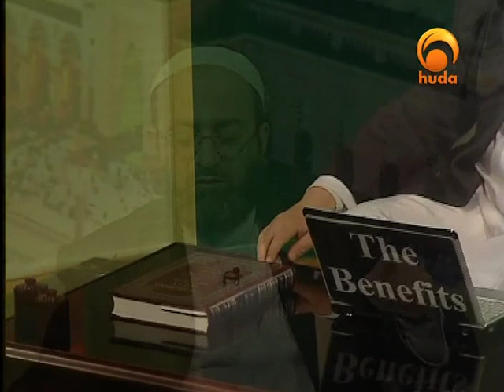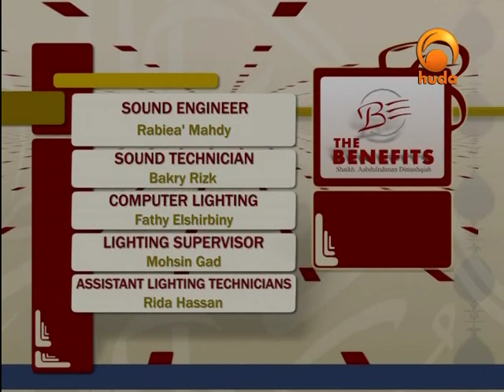Benefits 9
"Benefits" is a TV program presented by Sh. AbdulRahman Dimishkia based on a book with the same title written by one of the great Scholars "Ibn Al-Qayem".